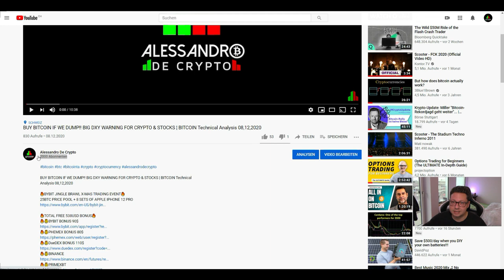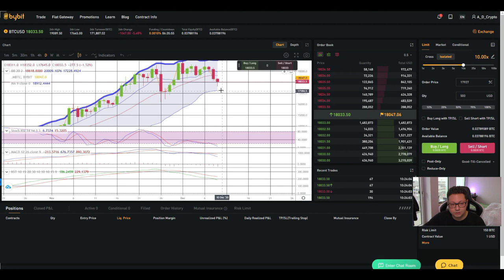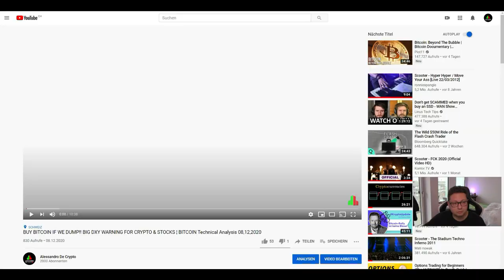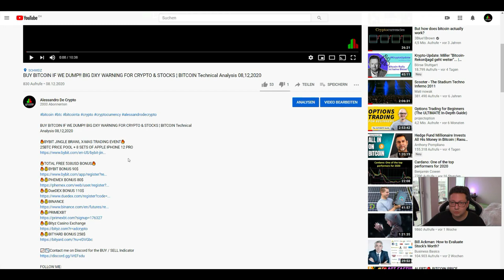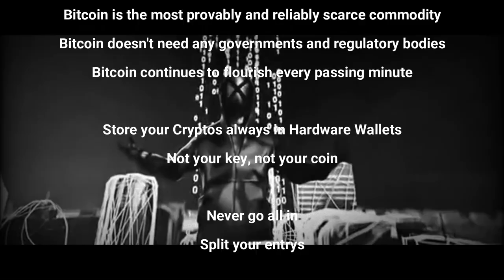BITCOIN DUMP TARGETS!! THANK YOU FOR 2000 SUBS!!!!!! ¦ BITCOIN Technical Analysis 09,12,2020 ₿